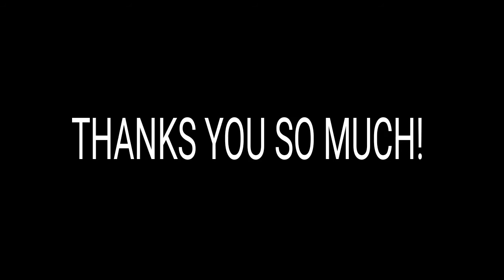200 Subscribers Special!